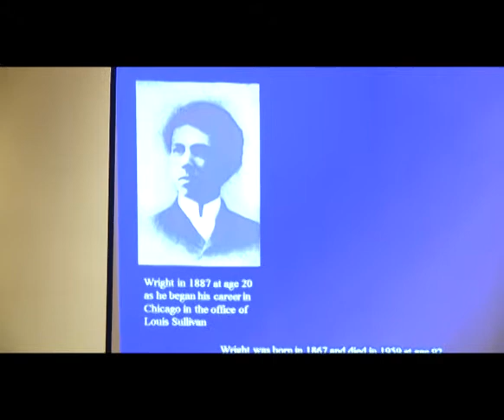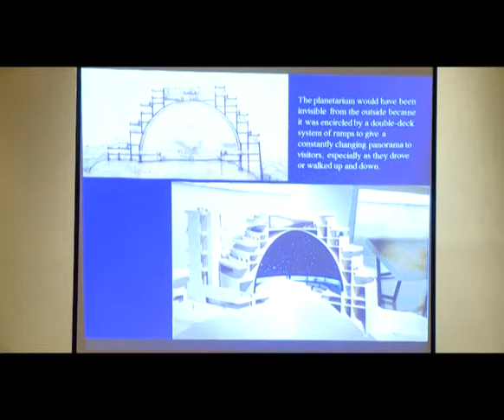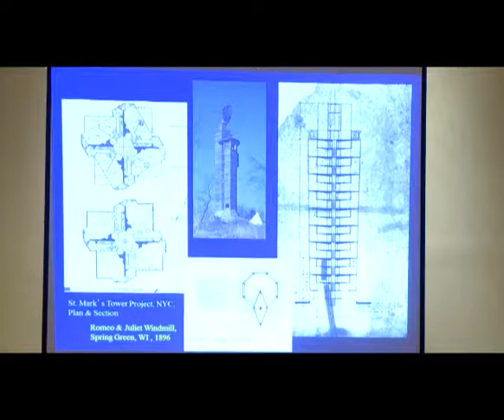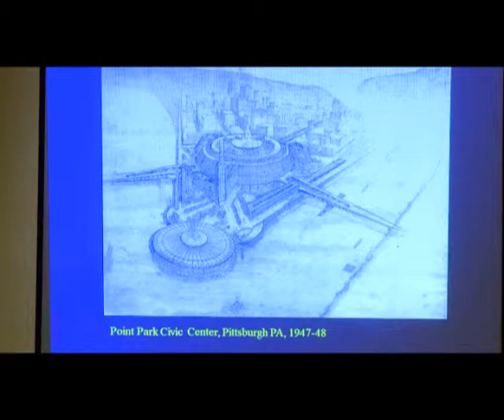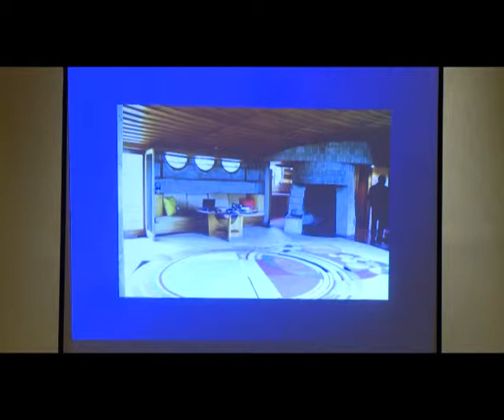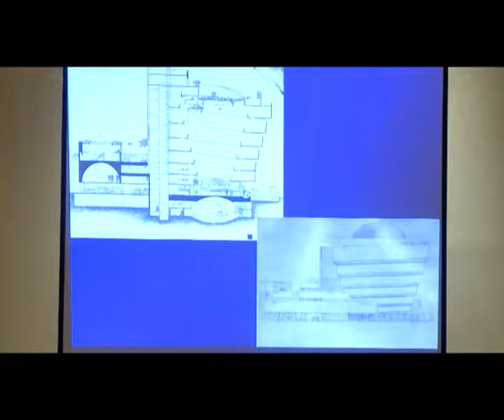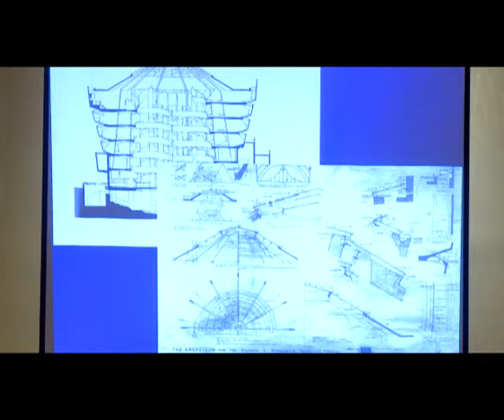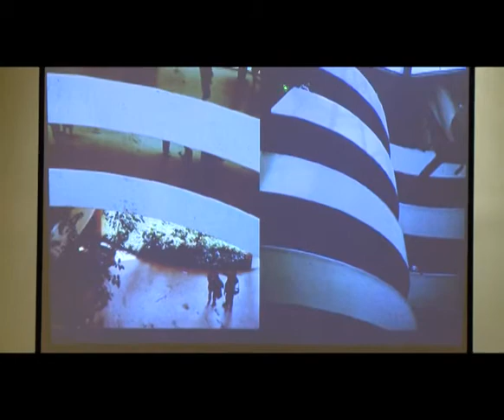Miami University Winter College 2013 - "Spiraling Up"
This is an official Miami University video, created by University of Communications and Marketing.

Robert Benson

Robert Benson is an architectural historian, critic and writer who earned his bachelor's in German and the history of art from the University of Kansas, and his master's and doctorate in the history of art from the University of Michigan. At Miami, Benson teaches courses in the history and theory of architecture, principally concentrating on modern and contemporary trends. He also teaches surveys and seminars in other areas of architectural history, including a two-semester survey of world architecture.

As a musician who has a strong interest in composing, Benson has more than 100 published compositions that have been performed by Miami's performance groups as well as cathedral and parish churches throughout the United States and United Kingdom.

Spiraling Up: Frank Lloyd Wright's Use of the Spiral in Architecture

Presentation
Beginning fairly early in his career, America's most famous architect was fascinated with the spiral as an architectural idea.

Frank Lloyd Wright's use of the spiral first appeared in some imaginative but unconstructed projects, only later to be realized in several works of very different scale and purpose (e.g., the Morris Gift Shop in San Francisco, the David Lloyd Wright house in Phoenix and the Guggenheim Museum in New York City).

This session will explore the intention of the spiral in these works and what sort of experience it offered users of Wright's buildings.

Frank Lloyd Wright (or Wrong): A Look at the Women in His Life

Presentation
Frank Lloyd Wright's difficult relationship with the women close to him is an important leitmotif in his life. He wavered between attraction, need and resistance, beginning with his mother and continuing through his three marriages.  Each woman had a strong impact on Wright and his career, but each brought conflicts, dilemmas and doubts to him.

This class will ask, were his problems due to poor choices on his part, or was there some more fundamental condition that brought them about?